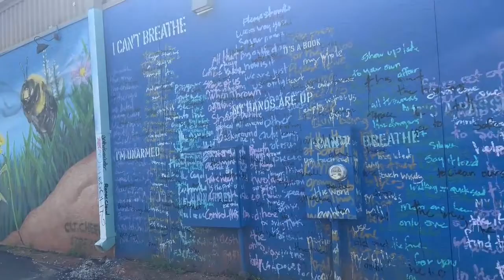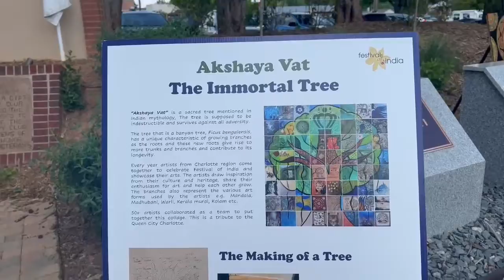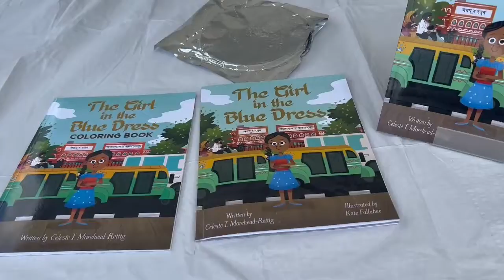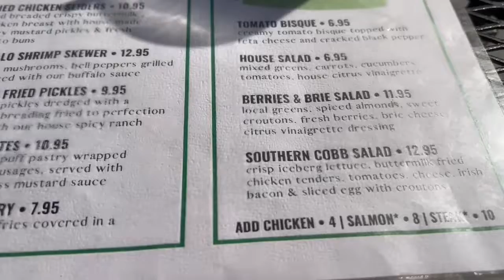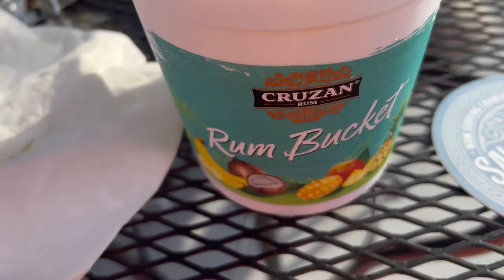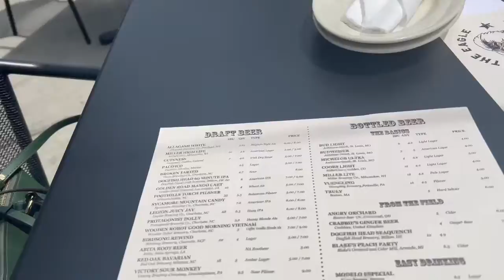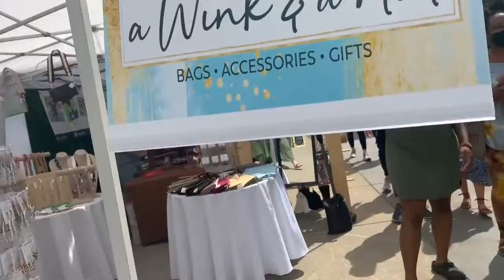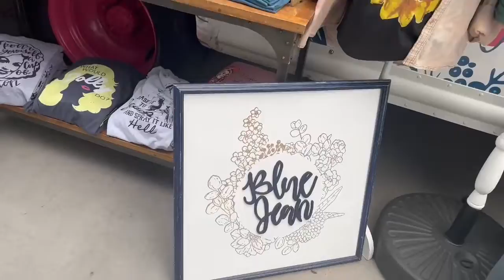Week In The Life Of Designer Diva: Week 152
An India Festival, an Irish Pub and Front Porch Sundays!!

Sinbono

Code: Designerdiva1103

Code: US15VD

Code : Designerdiva1103

Shopkick

R3SET

Sinbono

Code: Designerdiva1103

Ana Luisa

Code DESIGNERDIVA110310

Amazon

Lexzie Boutique

Code: Designerdiva1103

Sarah Flint

Code: SARAHFLINT-BADESIGNERDIVA